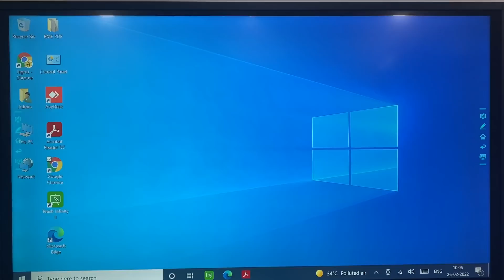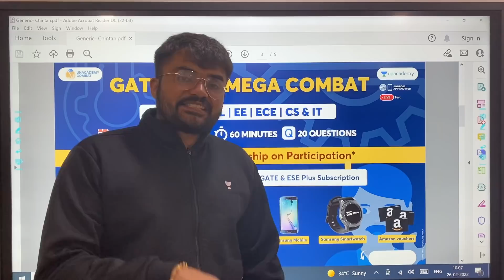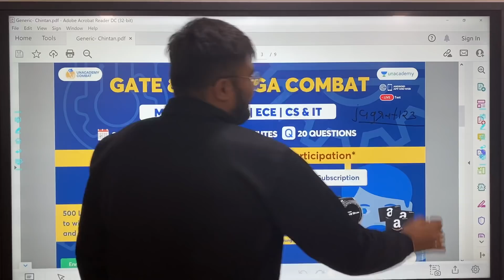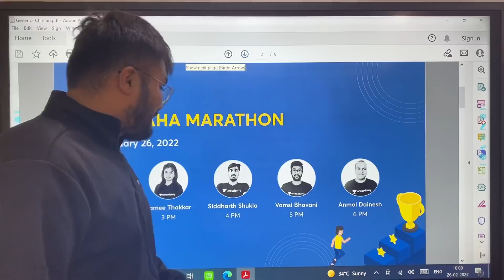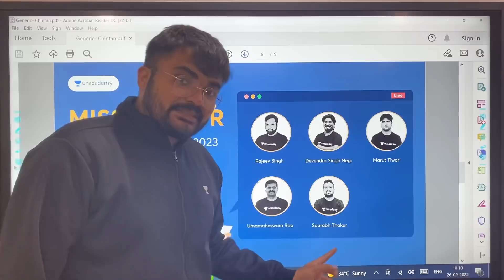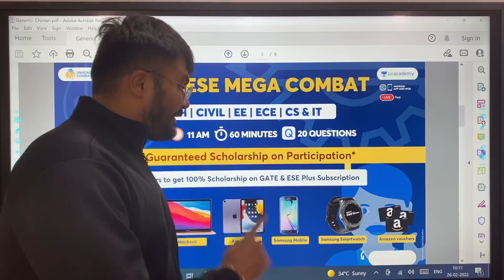Mega Scholarship | macbook | i pad | mobile | smart watch | last date 26/02/2022 | Apply now